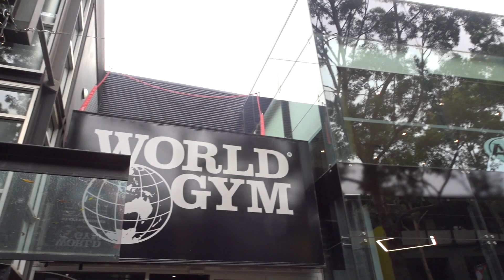RAW LEG DAY FT MARTHA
Sometimes all you need is 3 exercises and your cooked!! I was sore for 3 days after this sesh!